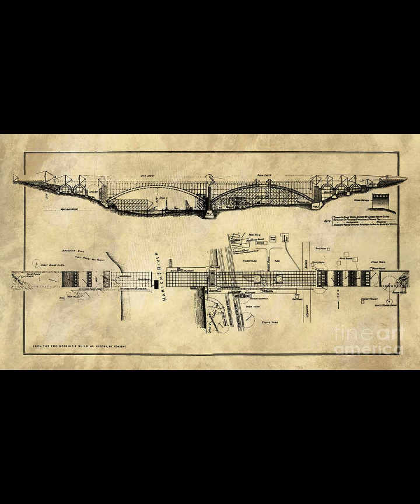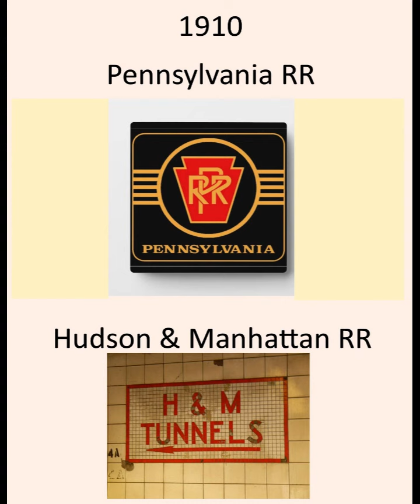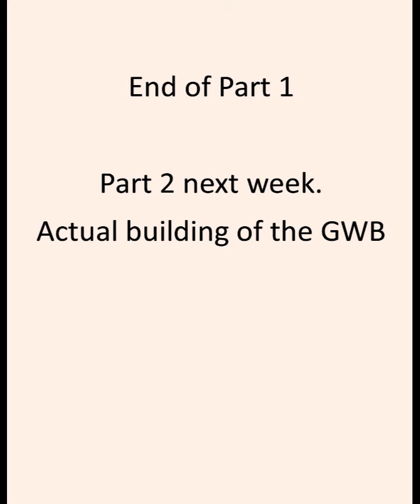George Washington Bridge Cool Facts Part 1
The GWB was built eight months ahead of schedule.  Opened in 1931.  It's the busiest bridge in the World.  Lower level was added 1962; it was always planned for two levels.
The Chief Engineer was Othmar Ammann, from German speaking Switzerland.  He built it in Upper Manhattan for two unique reasons.  He also built five other bridges in the NYC area.